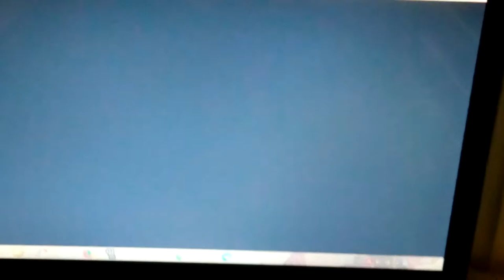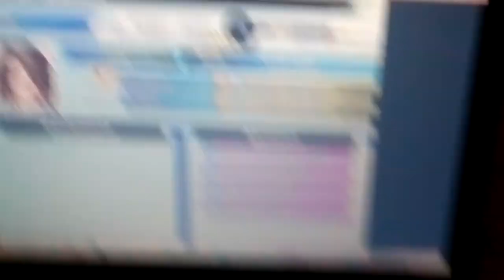FFX-Get the PRECIOUS and RARE VENUS SIGIL for the Celestial Weapon Onion Knight for Lulu Part 2,End!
A BETTER VERSION for PS4 for GETTING Lulu's ONION KNIGHT to its MAX POWER: " For get and obtain with Lulu the rare VENUS SIGIL EMBLEM, for her CELESTIAL WEAPON: ONION KNIGHT, you have to dodge in the THUNDER PLAINS 200(two hudred) LIGHTNING BOLTS in a ROW without NEVER be HIT from a LIGHTNING BOLT!). Good vision!